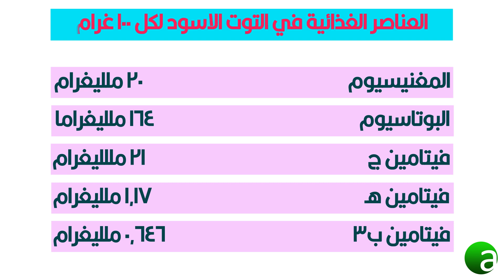السعرات الحرارية التفصيلية في التوت الاسود | calories in blackberries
Please enable subtitle from the video settings
وفعل جرس التنبيهات وشارك المحتوى مع من يهمه الموضوع

رابط الانستجرام للقناة للاشتراك:

للاستفسار اكتب سؤالك في التعليقات او افي مواقع التواصل الاجتماعي المذكورة اعلاه
حول القناة
القناة طبية صحية حول التغذية الصحية وترجمه للعناصر الغذائية
 التي يحتويها مختلف انواع الاغذية
تساعدكم في صنع جدول اغذية متوازن بالعناصر الغذائية
وحساب سعرات جميع مختلف انواع المواد الغذائية
لخسارة الوزن ( الرشاقة و التنحيف ) بشكل سليم والتركيز على المواد الغذائية التي تعاني من نقص فوائدها وعناصرها الغذائية والمعلومات التي نقدمها
معلومات مسندة ومؤكدة من وزارة الصحة.
الانتاج والاشراف الدكتور محمد عبد المجيد رشيد العزاوي
اولاً/ نعرف السعرات الحرارية على انها الطاقة التي يكتسبها الجسم
من الطعام والشراب المتناول
وهنا يجدر الاشارة ان الجسم يستخدم هذه الطاقة للبقاء على قيد الحياة
وهناك نوعان من الطاقة المستهلكة:
الاولى Basal metabolic rate
وهو معدل السعرات الحرارية التي يحتاج الجسم الى حرقها لاداء وظائفه الرئيسية في حالة الراحة التامه
الثانية Resting metabolic rate
وهو معدل السعرات الحرارية التي يحتاج الجسم الى حرقها لاداء وظائفه الرئيسية
في حالة الراحة الغير تامه
ثانياً/ لحساب السعرات الحرارية التي يحتاجها الجسم بشكل يومي
من خلال معادلة  Mifflin-St Jeor
المعادلة الاكثر دقة كما ذكر في  journal of Academy of Nutrition and Dietetics
عام 2005
يمكن احتساب احتياجات رجل وزنه 65 كيلوغراما وطوله 160 سانتيمترا ويبلغ من العمر 31 عاما ويتبع نمط حياة خفيف النشاط باستخدام المعادلة اعلاه
معدل الايض الاساسي للذكور =
 6.25X 160) + (10 X 65) - (5 X 31) + 5 = 1,500)
السعرات الحرارية الكلية =
1,500X 1.375 = 2,062.5

يمكن احتساب احتياجات امرأة وزنها 60 كيلوغراما وطولها 160 سانتيمترا وتبلغ من العمر 31 عاما وتتبع نمط حياة خفيف النشاط باستخدام المعادلة اعلاه
معدل الايض الاساسي للاناث =
6.25X 160) + (10 X 60) - (5 X 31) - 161 = 1,284)
السعرات الحرارية الكلية =
1,284X 1.375 = 1.765.5

ملاحظة لأحتساب احتياج الجسم للسعرات الحرارية الكلية يضرب ناتج الايض
بمعامل النشاط البدني لكلا الجنسين
نمط حياة خامل بدون رياضة معامل النشاط = 1.25
نمط حياة خفيف النشاط = 1.375
نمط حياة متوسط النشاط مع رياضة متوسطة الشدة على مدار الاسبوع = 1.550
نمط حياة شديد النشاط = 1.725